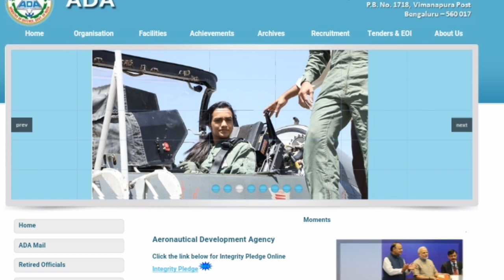The first flight of AMCA in 2025: ADA Chief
Girish Deodhare, chief of the Aeronautical Development Agency (ADA) while speaking to Business Standard has confirmed that India’s most ambitious fighter program Advanced Medium Combat Aircraft (AMCA) is on track and the first aircraft will be ready for its first flight in 2025 after being under design stage for last 8 years. AMCA scaled model showcased over the years will be getting radical changes to the design since now ADA has decided to incorporate Diverterless supersonic intake (DSI) and a full-scale model (1:1) of AMCA is being manufactured by VEM Technologies for stealth measurements will be sent to DRDO’s Orange facility for testing the stealth features. ADA Chief said that the AUP (all-up weight) of the AMCA will be 18.5 tonnes (including Internal fuel ) and in stealth mode, it will have the capability to carry 1.5 tonnes of Internal weapons in four hard points and Non-Stealth mode, it can carry 6.5 tonnes of Total weapons or fuel in both Internal and its External bay. After ADA Chiefs specification revelation of the AMCA design details will be like below Chart

As per full-scale engineering development (FSED) plans for AMCA, there will be 5 Prototypes which will be used extensively for developmental trials and IAF has agreed to accept around 36 jets in Mark-1 configuration which will come in IOC Configuration powered by two General Electric (GE) F-414 engines and will hit production from 2029-30 onwards, Mark-2 will come with FOC configuration along with Two 110 KiloNewtons (KN) engines incorporating thrust vectoring (TVC) nozzles.